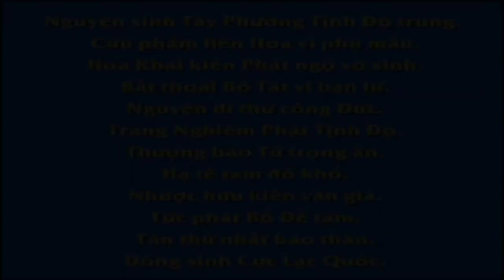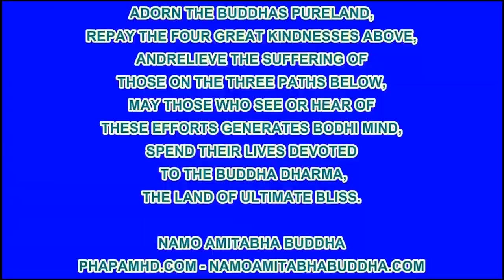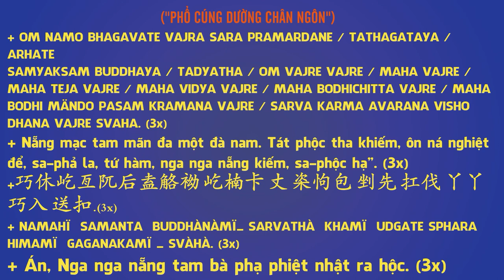Chuyên Đề Số 10 Nhìn Được Thấu, Buông Được Xuống !, Pháp Âm HD